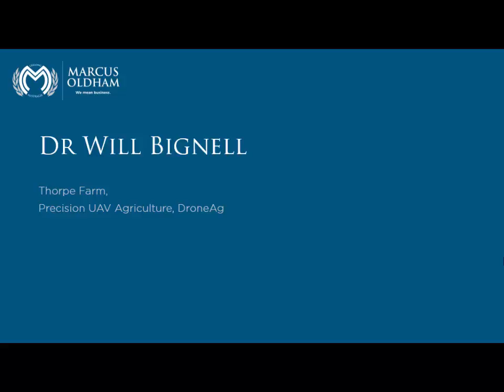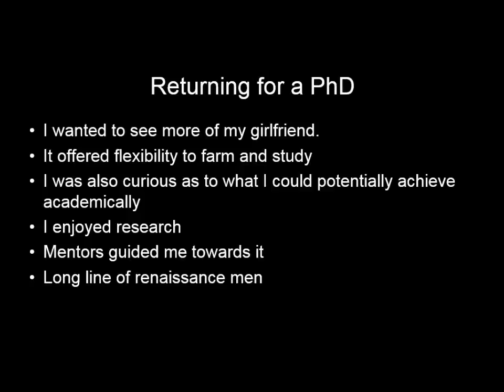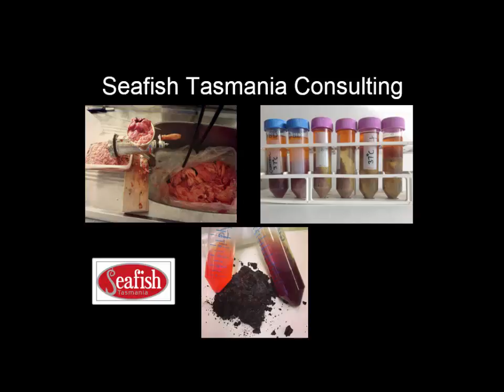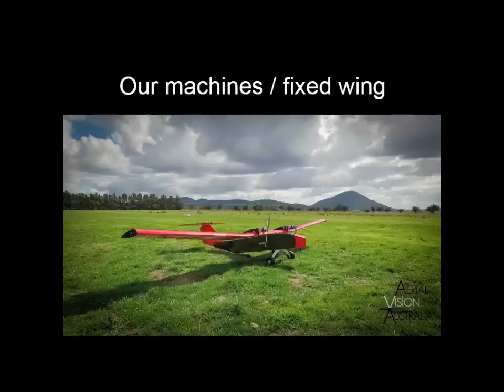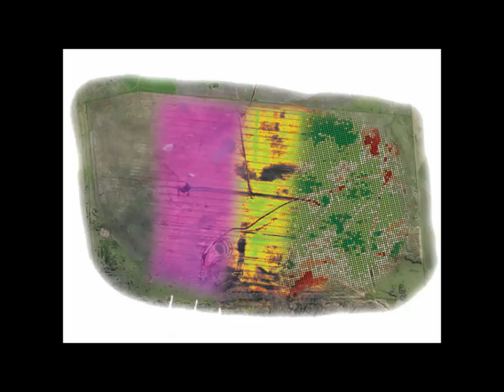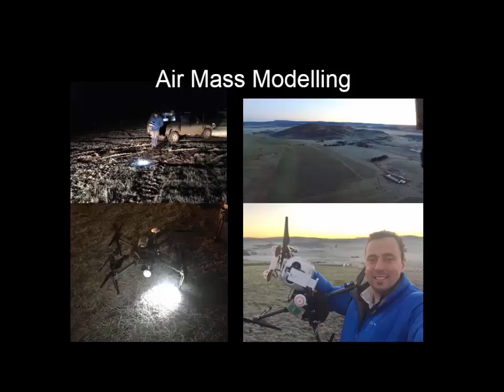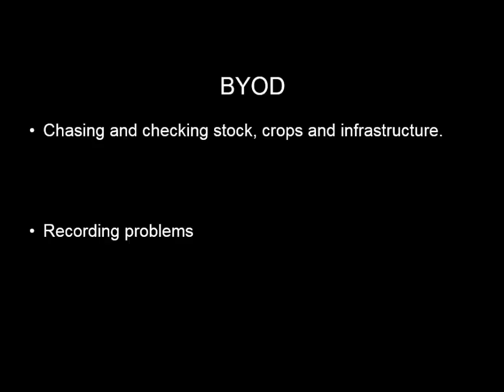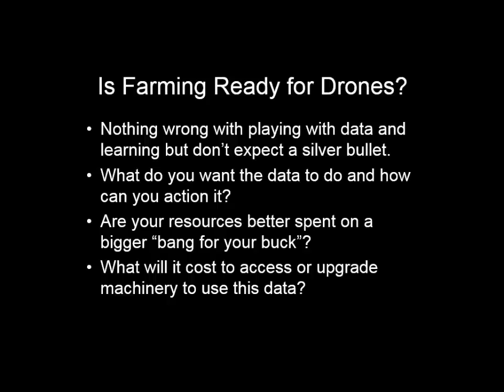2016 CSA Innovative Technologies for Agricultural Systems - Part 5 (Will Bignell)